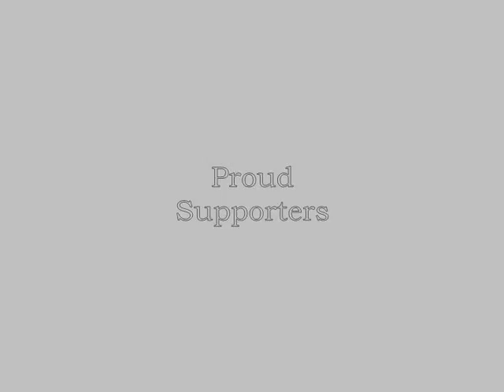Escovedo- Showdown Fights- Sub.wmv